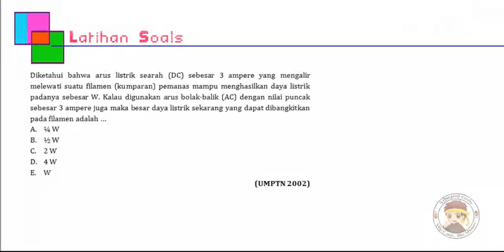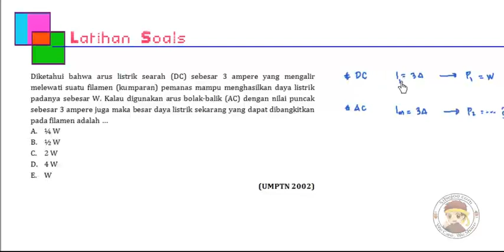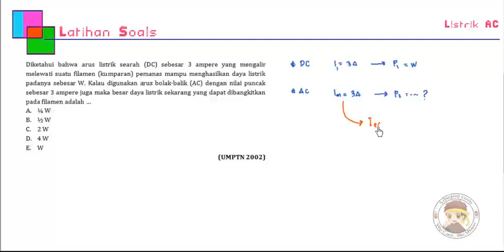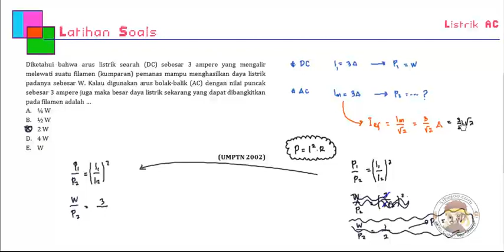Listrik Arus Bolak Balik Latihan Soal 13